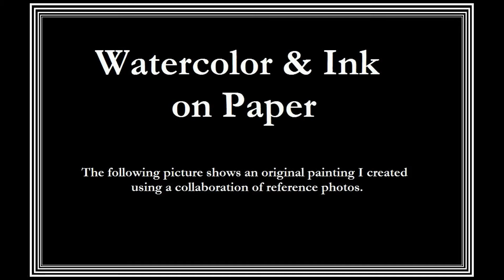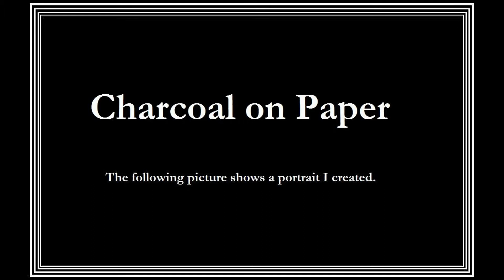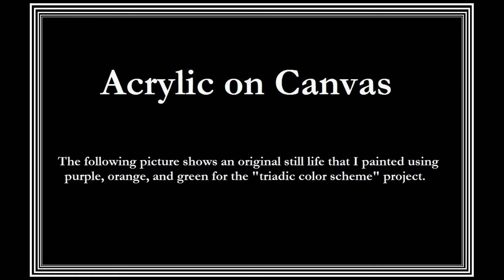Ryan James Artwork 2012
**FOR BEST RESULTS AND TO SEE MOST DETAIL, WATCH IN FULL SCREEN**

I am Ryan James. I live in Lake Havasu City, AZ. This is some of my artwork that I have created in the years 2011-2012. I can't quite remember the exact date for all of them, so I'll just label them all as 2011, lol.

If you like what you see, please share my pages to your friends, like, follow, message me, comment, etc. I'd really like to get my name out there! :)